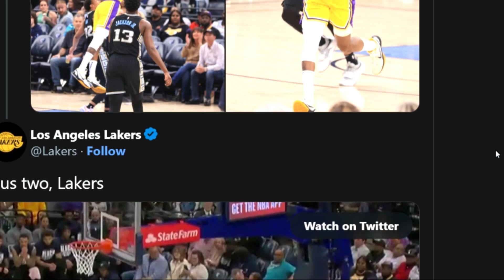VERY BAD NEWS, OFFICIALLY! VICTORY DID NOT HAPPEN! URGENT! LAKERS UPDATE! LA LAKERS NEWS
🏀 Hi all Los Angeles Lakers fans. Welcome to the Los Angeles Lakers news channel.

🏀 We always look for reliable facts and verify them. For you, we only use reliable sources so we don't misinform our viewers. So you Lakers fans can relax and enjoy our content!

🏀 We have Lakers speculation, Lakers signings, Lakers updates, Lakers rumors, Lakers trade, Lakers news. All the information you need to know daily to stay up to date!

So you won't miss all the LOS ANGELES LAKERS news!